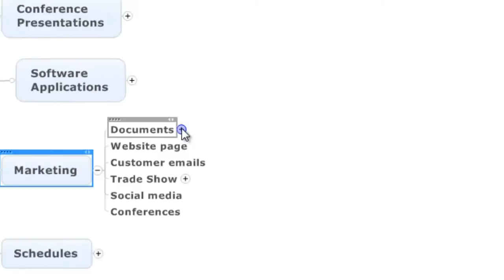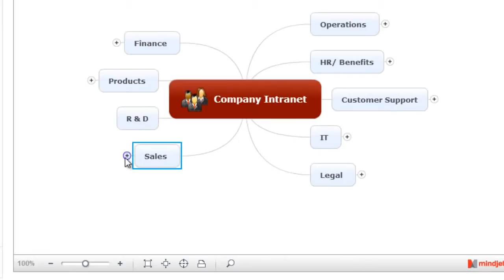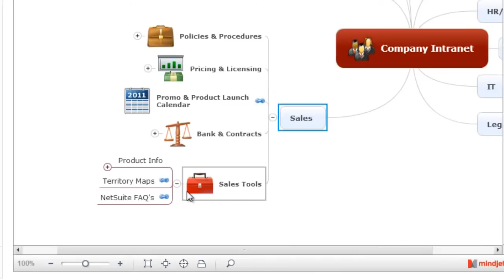MindManager Master Class: An overview of using MindManager Enterprise and Sharepoint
In this video, we will explore the powerful combination of MindManager and SharePoint, and how it can significantly enhance productivity within your enterprise. By seamlessly integrating these two platforms, you can efficiently organize SharePoint information, plan projects, and create schedules like never before.

MindManager serves as a comprehensive visual mapping tool that enables you to connect ideas, tasks, and data in a clear and intuitive manner. When combined with SharePoint, it provides a robust solution for managing information and collaborating on projects within your organization.

One of the key features of using MindManager with SharePoint is the ability to link and organize all your SharePoint information effortlessly. With the help of information dashboards, you can create visual representations of your SharePoint data, making it easier to navigate and understand complex information.

Imagine having a centralized hub where you can access and manage all your SharePoint documents, tasks, and resources. MindManager allows you to create interactive maps that provide a bird's-eye view of your SharePoint content, enabling you to quickly locate and retrieve the information you need.

Furthermore, MindManager's integration with SharePoint enables seamless project planning and scheduling. You can create dynamic timelines, set dependencies, assign resources, and track progress directly from your MindManager maps. This streamlined approach ensures that everyone involved in the project stays on the same page and can work collaboratively towards the common goal.

Join us in this video as we demonstrate the step-by-step process of linking MindManager with SharePoint and explore the various features and benefits it offers.

Discover how this powerful combination can revolutionize the way your enterprise organizes information and manages projects.